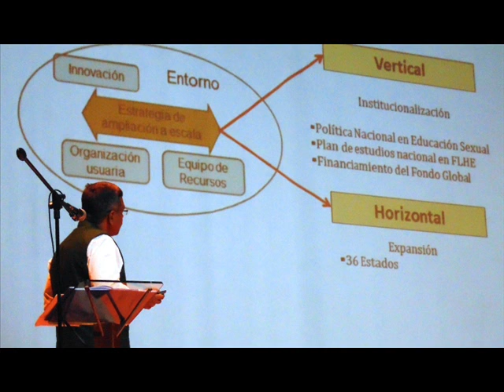Chandra Mouli. India. OMS OPS Proyectos y programas a gran escala salud sexual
Congreso Internacional Promoviendo la Salud Sexual y Reproductiva de los Adolescentes
Cuenca, Ecuador
Febrero 2014
PROYECTO CERCA UC

Chandra Mouli. India. OMS OPS
Pasando de proyectos pilotos a programas de larga escala en salud sexual y reproductiva